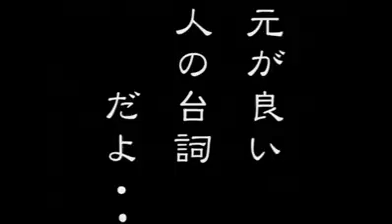Yamato Nadeshiko (Tagalog Dub) - Ep 02